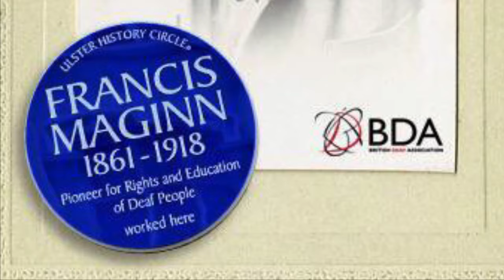Francis Maginn & BDA Movie 140720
Made and produced by Frank Barnes School KS2 Pupils.